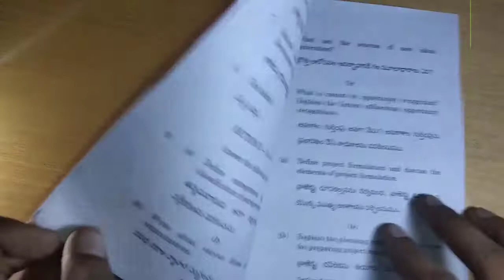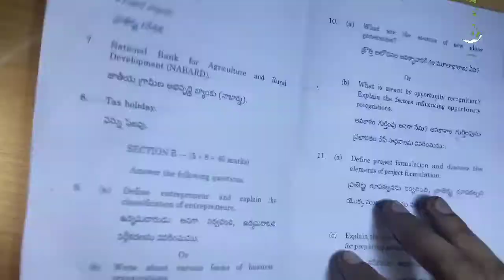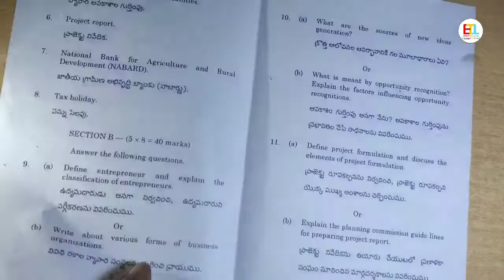sem4 entrepreneurship question paper || Entrepreneurship previous question paper || degree 2nd year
entrepreneurship previous question paper
entrepreneurship question paper 2020

[EducatedTechTips]

tags 1

latest degree question papers
 previous year question papers entrepreneurship
new syllabus entrepreneurship Question Papers
entrepreneurship new Question Papers
2020 entrepreneurship Question papers
entrepreneurshipnew Question papers
entrepreneurship Question papers

 tags 2

latest video on YouTube
4thsemester previous year question papers
4st sem degree exams
degree 2nd year
degree second year previous year question papers
2nd year degree entrepreneurship